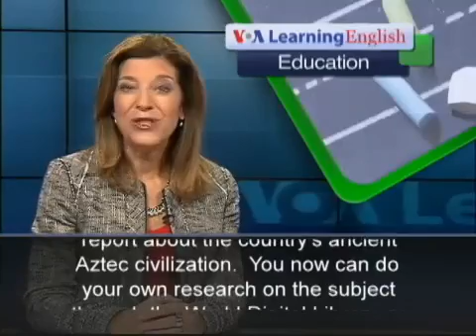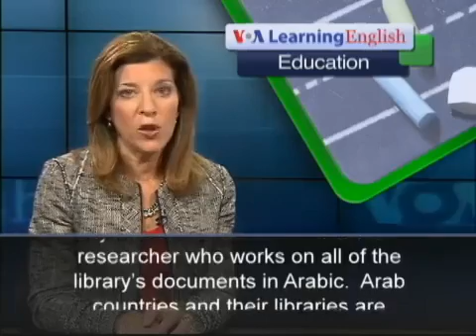Digital Library Digitizes Cultural Objects